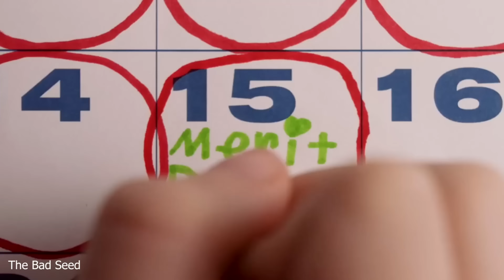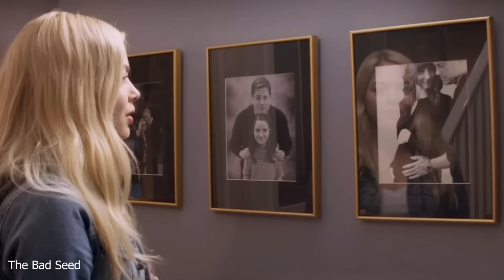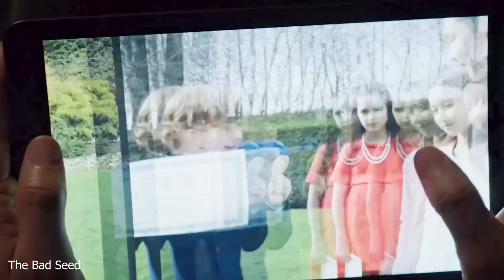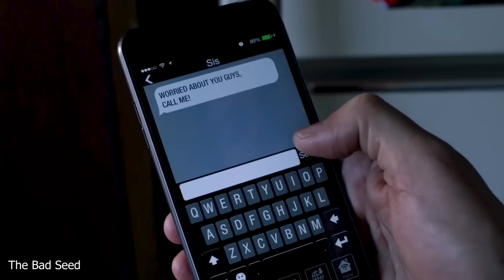كچێك هەركه‌سێك بێزاری بكات ئەوا لەناوی ئەبات بێ ئەوەی هیچ بەڵگەیەك لەدوای خۆیەوە بەجێ بهێڵێت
ده‌توانن به‌ كڕینی قاوه‌یه‌ك پشتگیریمان بكه‌ن بۆ به‌رده‌وام بوون

ناوی فیلم:There's Someone Inside Your House